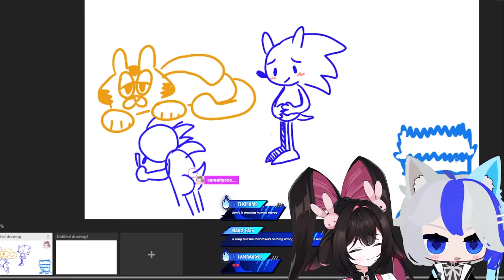How a 𝑭𝒖𝒓𝒓𝒚 saved Bossy's life